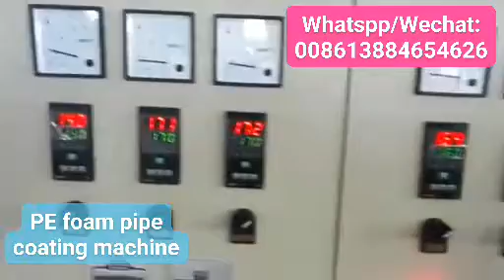PE foam pipe coating machine,extruder machine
Iris Sun
Longkou Fushi Packing Machinery Co.,Ltd